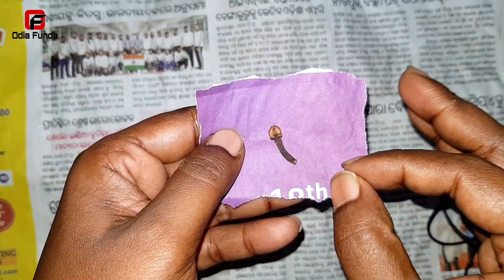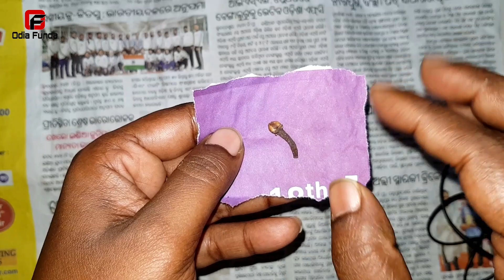ଝିଅ ପଟିବ ଜିଭରେ ଲବଙ୍ଗ ରଖି ବଶୀକରଣ | vashikaran odia | vashikaran mantra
Jhia Pateiba Basikaran | vashikaran odia | vashikaran | odia vashikaran